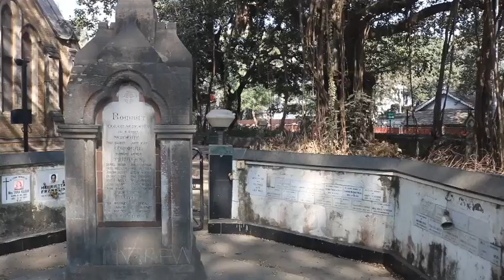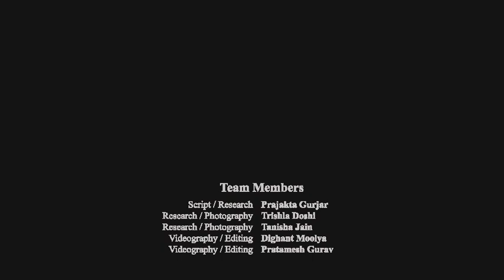IndiaFound Trophy : Mumbai through a SiteLens : Afghan Church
Held at CSMVS as part of the Kala Ghoda Arts Festival, IndiaFound : Mumbai through a SiteLens was second in the series of competitions organized by India Lost and Found. 19 colleges teams reached the finishing line and made their presentations on 1st February, 2020.

This video is produced by :
Team : Viraasat from Asmita College of Architecture, Mumbai
Site : Afghan Church
Team Members : Prajakta Gurjar, Dighant Moolya, Pratamesh Gurav, Trishla Doshi, Tanisha Jain